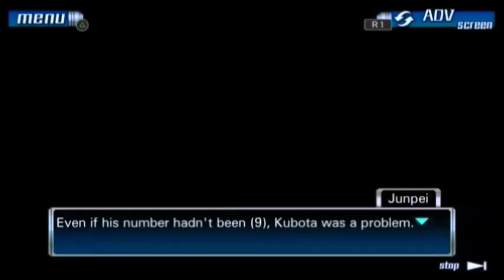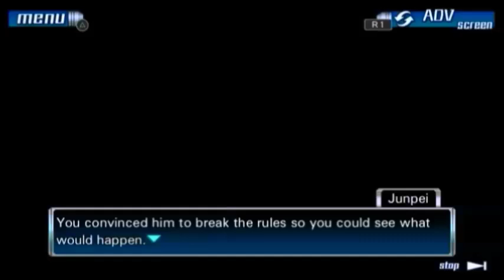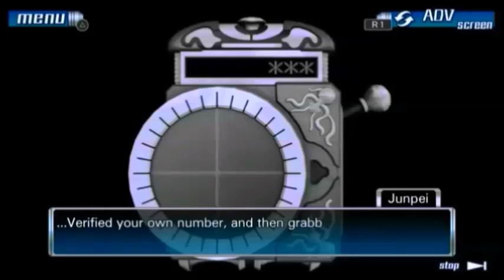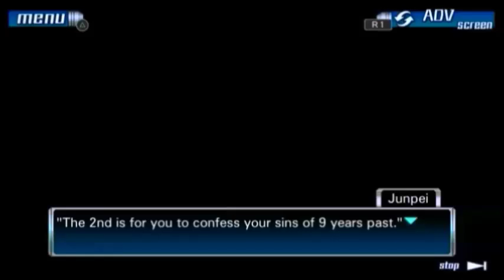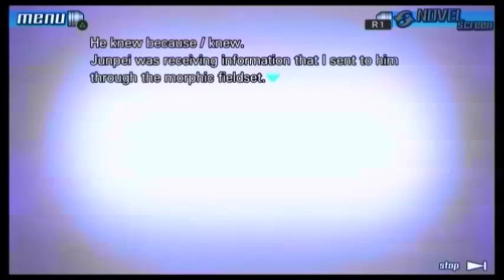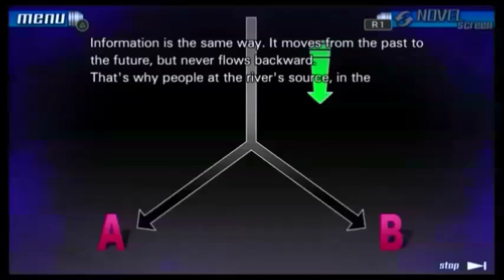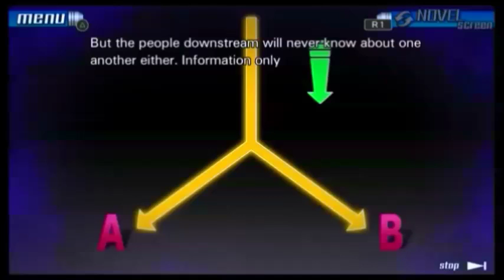Zero Escapades - 999 Part 52: Ace Attorney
Junpei starts to put it all together.

Part 52 of my playthrough of Zero Escape: 999.  I'm going to be playing through the whole series.

If you'd like to see the full stream VODs for this series, you can find my whole Zero Escape playlist